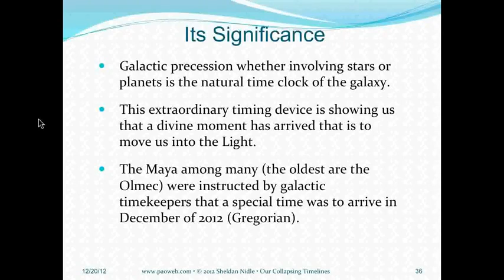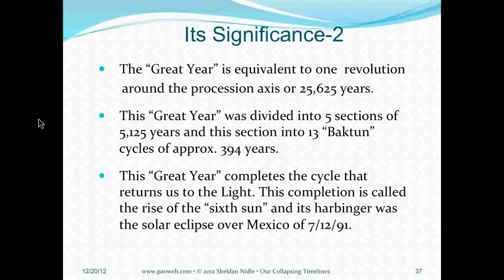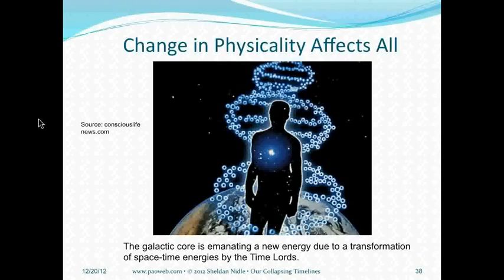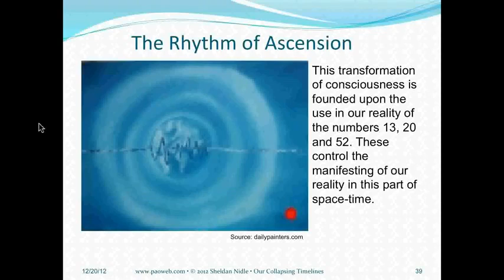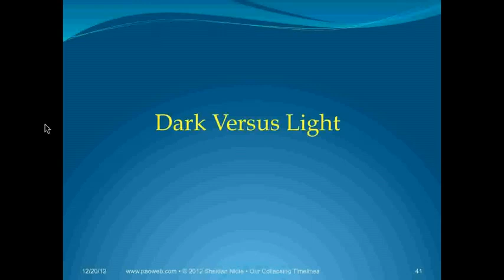Sheldan Nidle Webinar 34 Our Collapsing Timelines - Preview Converging Time High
Sheldan Nidle PAO Webinar 34 -- Our Collapsing Timelines